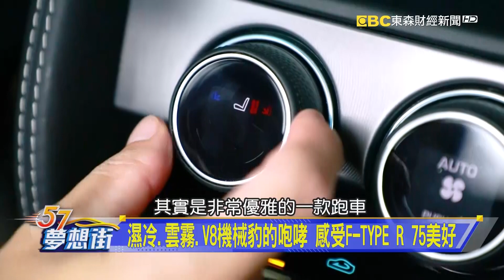數位化不等於拋棄傳統 英式質感內裝精緻舒適《@57DreamSt 預約你的夢想 精華篇》20231221 李冠儀 羅焜平 謝騰輝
數位化不等於拋棄傳統 英式質感內裝精緻舒適
濕冷、雲霧、V8機械豹的咆哮 感受F-TYPE R 75美好